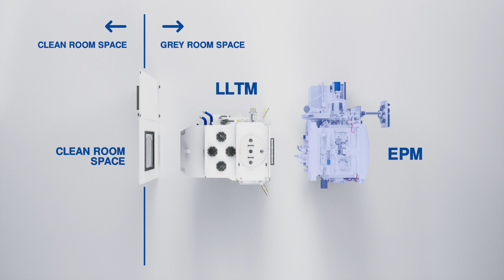Evatec BAK 911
Easier loading, better vacuum conditions and even higher repeatability – what’s not to like! Find out more.